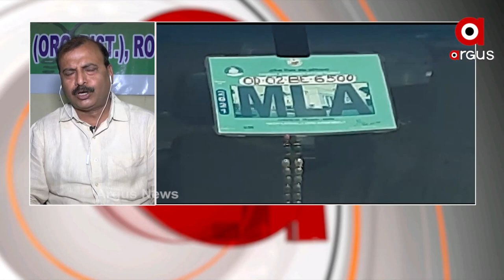ରୋକ୍ ଠୋକ୍ : ରକ୍ତମୁଖା ରାଜନୀତି : 11 OCT 2021 : ARGUS NEWS